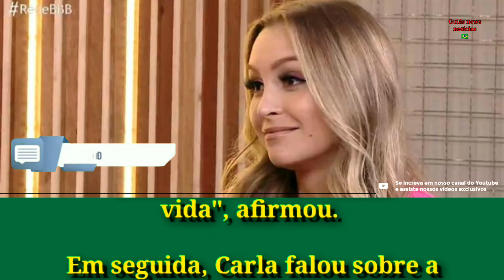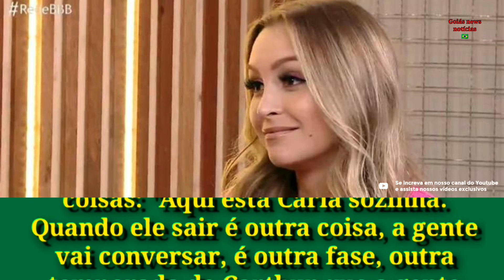Carla Diaz garante que se apaixonou por Arthur, mas afirma: ''Quando ele sair é outra coisa'' 🌐